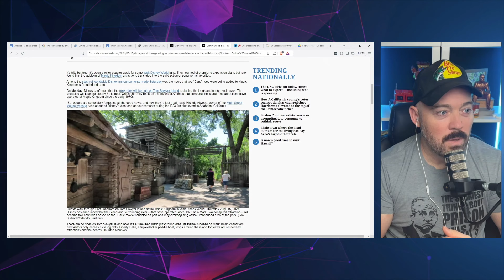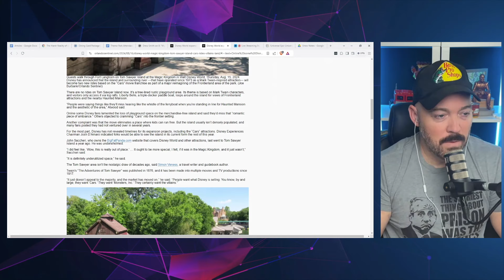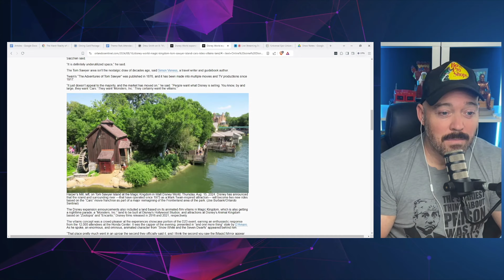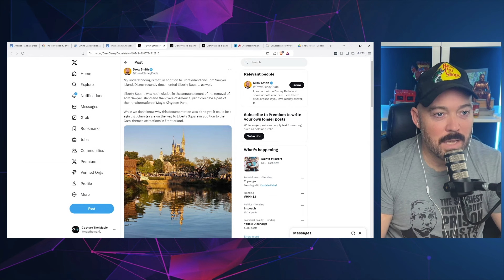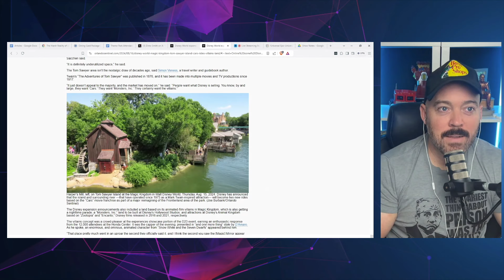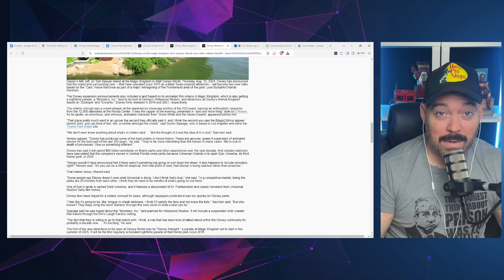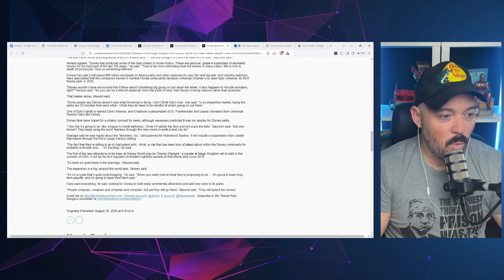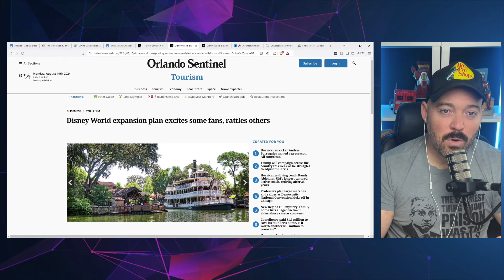Backlash About Disney Removing Rivers of America Continues | Is Liberty Square Next??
Disney fans are voicing their frustration over the rumored removal of Rivers of America and Tom Sawyer Island. Could Liberty Square be next on the chopping block? In this video, we dive into the backlash surrounding these potential changes and what it could mean for the future of Magic Kingdom. Join the discussion and share your thoughts on Disney's controversial decisions.